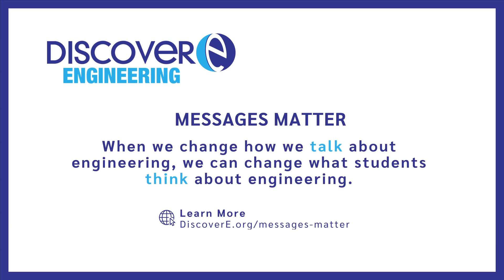How can parents and educators support students in engineering?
When we change how we talk about engineering, we can change how students think about engineering! Join our engineers as we explore the latest research about messages to students.

The funding for Messages Matter videos was provided by UEF.